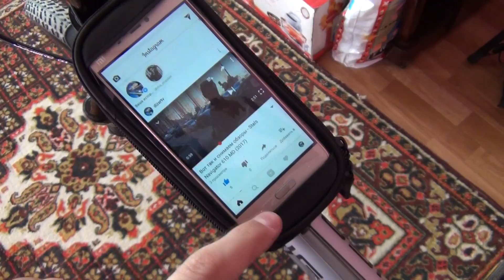Ultimate сумка Roswheel на велосипед